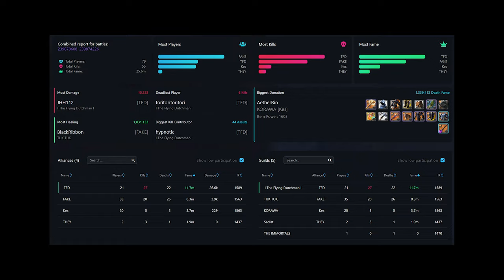The Flying Dutchman vs KORAWA & TUK TUK | Small Scale Castle Fight | RealmbreakerPOV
Small Scale Castle Fight 🏰 //

Caller: Maverick

IGN: PINAKAMALAKAS
Server: Asia